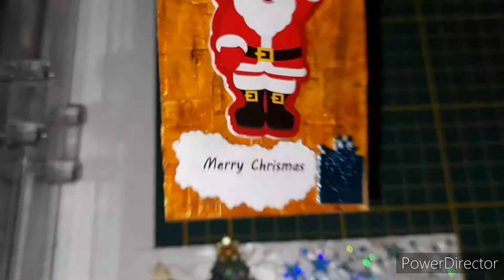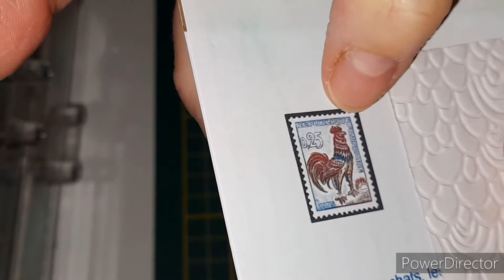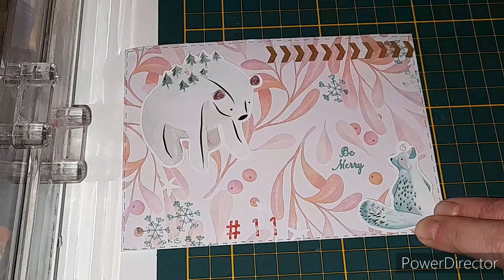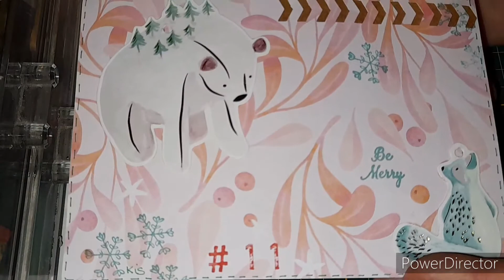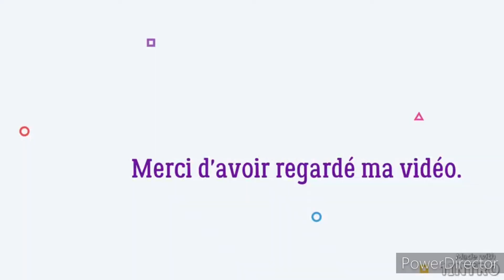Deux jolies kis dans ma BàL. merci les filles.